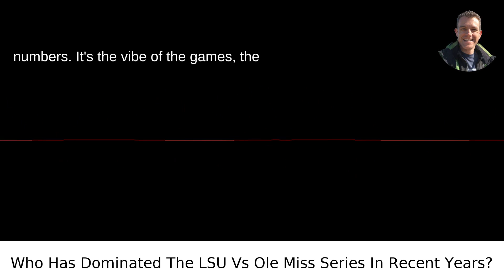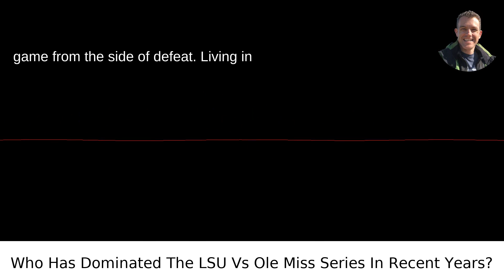LSU vs. Ole Miss: Who's Leading the Series Recently?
/answer/Scott-Krager My video answer to the question: Who Has Dominated The LSU Vs Ole Miss Series In Recent Years?